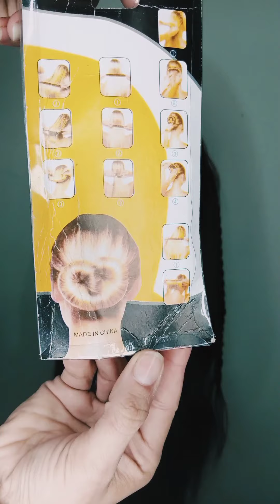Twist Hair Bun tutorial by D'suna's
twist hair bun is very easy and flexible to use
there is a metal strip in it which can be folded as per your need .it  can be used for long and short hair as well .you can make a bun quickly with out using NY special technique.